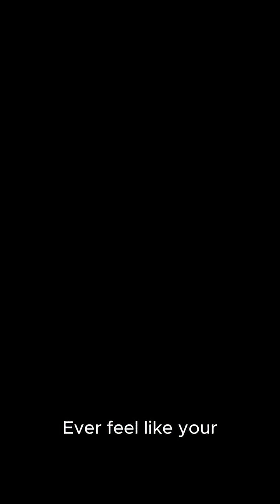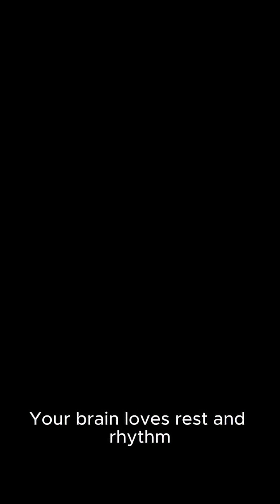The Science Behind Brainfog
Get that clarity faster than you ever dreamed of